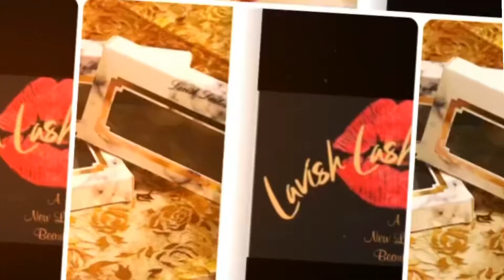𝑰𝒏𝒕𝒓𝒐𝒅𝒖𝒄𝒕𝒊𝒐𝒏 𝑻𝒐 𝒀𝒐𝒖𝒕𝒖𝒃𝒆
This is my new

👣Me

👁~𝑳𝒂𝒗𝒊𝒔𝒉𝒍𝒂𝒔𝒉𝒆𝒔𝒃𝒆𝒂𝒖𝒕𝒚
📷~𝑳𝒂𝒗𝒊𝒔𝒉𝒍𝒂𝒔𝒉𝒆𝒔𝒃𝒆𝒂𝒖𝒕𝒚718

♫ 𝑱𝒖𝒏𝒈𝒍𝒆~𝐃𝐫𝐚𝐤𝐞